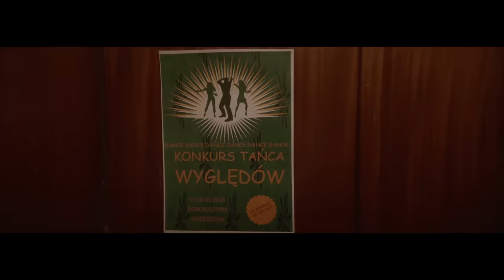Ten Typ Mes - Wyględów - RAPERSAMPLER 2/3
„R A P E R S A M P L E R”, nowy album Mesa, ukaże się już 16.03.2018r.! To pierwsza płyta rapera, która została wyprodukowana w całości przez niego samego. Kompilacja trzech teledysków to owoc współpracy oficyny Alkopoligamia.com i domu produkcyjnego Makata. Obrazy ukazują się równocześnie, bo żaden z nich nie jest przewodni, dominujący: dopiero ich fuzja stanowi o charakterze albumu. Tryptyk spina wizje trzech reżyserów.
Krzysztof Grajper (singiel „Odporność), Maciej Szupica („Rudi Kurniawan”) i Daniel Jaroszek to asy odpowiedzialne za całość, która podpowie, ale nie wyłoży wszystkich kart „R A P E R A S A M P L E R A” na stół. Jeden raper na emocje, jeden sampler na baterie.

Ten Typ Mes - Wyględów
Produkcja, muzyka: Piotr Szmidt, Michał Tomaszczyk
Tekst, wokal: Piotr Szmidt, Maryla Modzelan
Puzon: Michał Tomaszczyk
Mix: Bartosz Szogun Pietrzak
Aranżacja i produkcja dodatkowa: ZłyPrzykład

Written and Directed by Daniel Jaroszek
Director of Photography – Filip Załuska
Production: MAKATA
Executive Producer: Jan Szczeniowski
Producer: Dominika Głuchowska

1st Assistant Director - Piotr „Łazanka” Łaznowski
Casting – Dagny Mentrak / MAKATA

Set Designer – Jakub Kiewicz, Czesiek Bekham, Dorota Kulawik  / Od Niechcenia
Costume Designer – Daria Biedrzycka
Costume Designer Assistant – Anita Szymczak
Make up – Anna Strzemecka, Emilia Strzemecka
Hair – Milena Drwęcka

Postproduction – TELEVISOR
Postproduction Manager – Ola Mielnik, Sylwia Nowicka
Offline Editor – Tomasz Mączka / P.S.M.
Online – Mieszko Wiśniewski
Color Grading – Piotr Nowicki / MIŁO
Color Grading Manager – Natalia Grajcar / MIŁO
Sound Postproduction - Darek Podhajski / GŁOŚNO

Camera Equipment – Marcin Mikołajczyk / ATM System
Focus Puller – Maciek „Horyzont” Barański
Camera Assistant – Kuba Żukowski
Steadicam I – Adam Mendry
Steadicam Assistant I – Marcin Przywara
Steadicam II  – Tomasz Karnowski
Steadicam Assistant II – Jakub Różański

Light Equipment – LUKS FILM
Gaffer – Michał Obłoza
Sparks – Maciej Obłoza, Cezary Czyż
Generator – Gabriel Tomaszewski / ADAMEK Adam Mączka

Support on set - Bartek Suchoń, Victor Palimaka, Otto Sot, Mikołaj Majerczyk
Backstage: Monika Płusa

Cast:
Nikola Lewenda /  EAST SIDE DANCE ACADEMY

Piotr Ten Typ Mes Szmidt, Paweł Pezet Kapliński, Adela Chapońkowska,  Aleksander Żurkowski i Anatol Żurkowski, Doktór Konrad i Fryderyk Fotograf, Ilona Szczepańska i Tamara Pągowska, Maciej Gapski, Teresa Mikulecka

Alicja Wicińska, Oliwia Łapińska, Wiktoria Kosmala, Karolina Szkoda, Weronika Wieczorkowska / KLUB SPORTOWY ACRO DANCE

Special thanks to:
Alicja Lewenda
Marek Szczeniowski
Narodowy Instytut Zdrowia Publicznego – Państwowy Zakład Higieny
Teresa Mikulecka / KWIACIARNIA TESS
Ilona Szczepańska i Tamara Pągowska / BISTRO BON APPETIT
Ewa Wójcicka / ALKOPOLIGAMIA
Darek Kubera / CALIBRA-TEAM.PL
Jarosław Klimek / KLUB SPORTOWY ACRO DANCE
Wojtek Zbroja / OD NIECHCENIA
Ola Pudło, Agata Wiśniewska / MAKATA
Agnieszka Smoleń / KAMED STUDIO